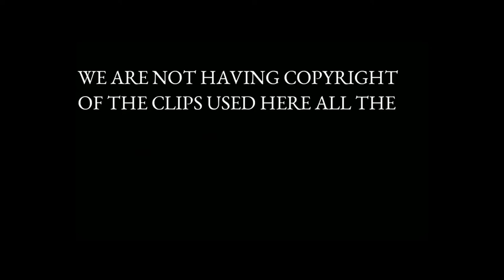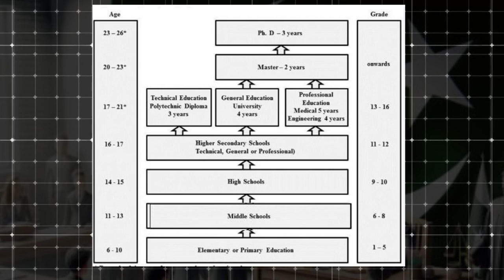The Dark Side of Pakistani Education System | How They Making Us Fools?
This Video is totally consist on Pakistani  Education system,
Some critical points on pakistani education system

Thanks